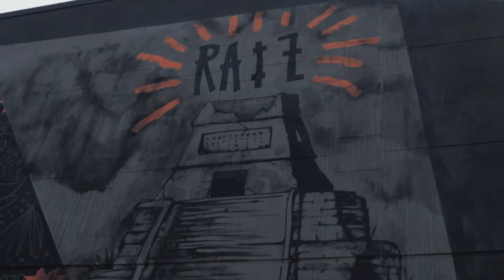Rodarte Community Center Mural - El Saber Es Poder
A collaborative project between AIMS Community College and Armando Silva. The mural was donated to the City of Greeley, to remain part of their permanent public works collection.